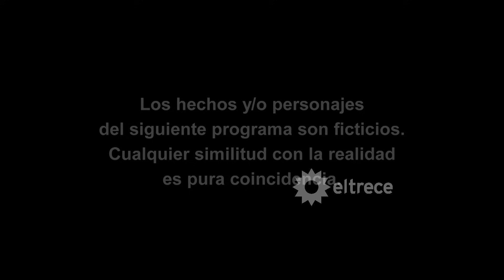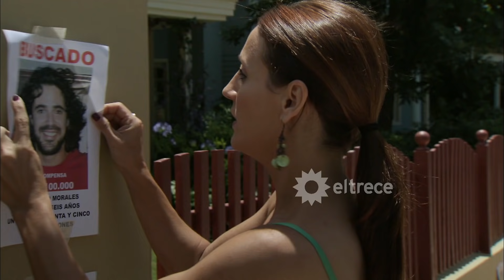VALIENTES - Capítulo 194 - ALTA DEFINICIÓN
Laureano llega a la casa de las Varela, pero Alma logra evitar que vea a Leo, cerrando la puerta corrediza que divide la cocina con el comedor. Por otro lado, el Dr. Muñiz sospecha del problema motriz que tiene le asegura al malvado,  que su problema motriz es puramente psicológico y le propone empezar un tratamiento con un colega. Gómez Acuña se sorprende al descubrir que el especialista amigo del médico de la familia no es otro que el prestigioso Dr. Augusto Iglesias. Leo de a poco cumple su sueño  y le presenta a Alma a Elisa,  juntos le cuentan que van a tener un hijo. Finalmente, Segundo está dispuesto a defender su amor a pesar de los obstáculos y toma la decisión más importante de su vida: le propone casamiento a Isabel.